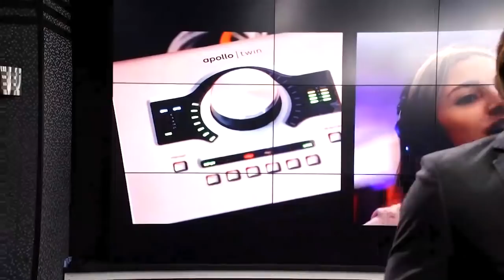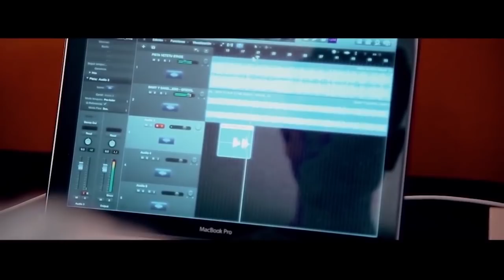Los Taquilleros I Todo Por La Papa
Nos propusimos recordarles  la mejor parte del periodo de cada diputado, para que estén fresquitos para las elecciones.